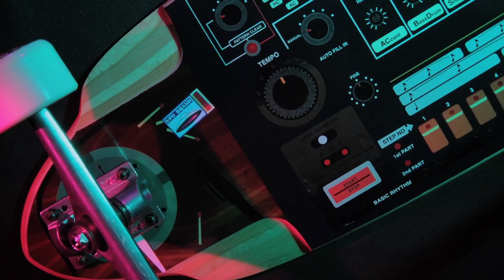The Lush Pinnacle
The evolution of the skateboard has reached a new Pinnacle... possibly our finest freeride/DH shape yet. It's a fat-tailed skateboard that sits at the downhill end of our freeride range. A directional nose derived from our race shapes but with fat tail, this board is perfect for everything from giant backside standups to kickflips. Featuring our perfected Rocker Concave, CNC wheel wells, tweaked rail profile, giant wheelbase adjustability, we've pulled out all the stops with this one. If you like to skate hills, you're gonna love this.